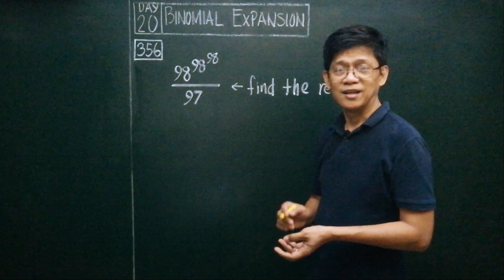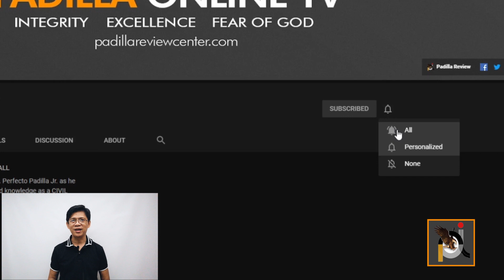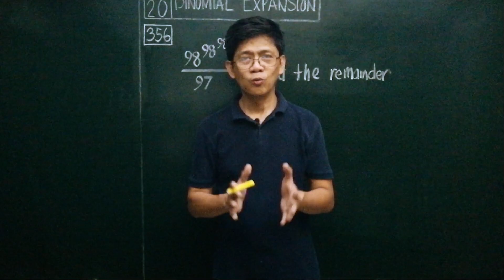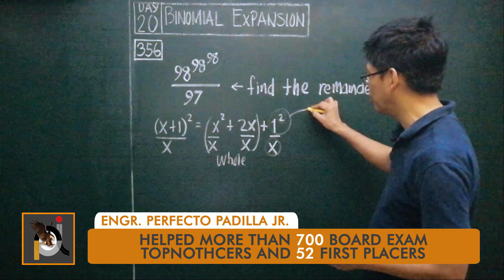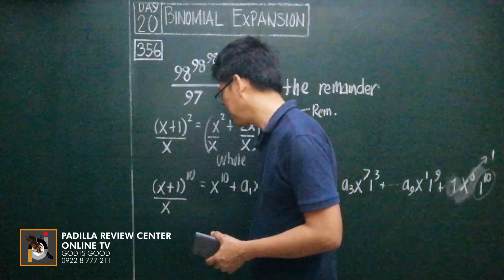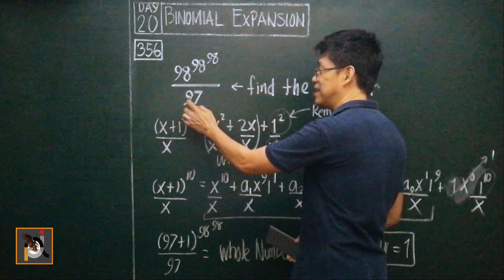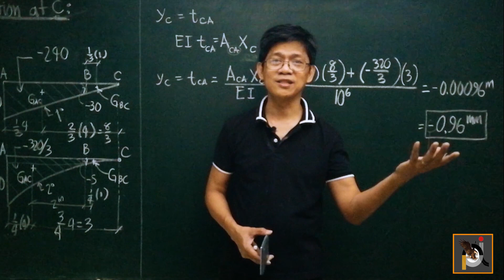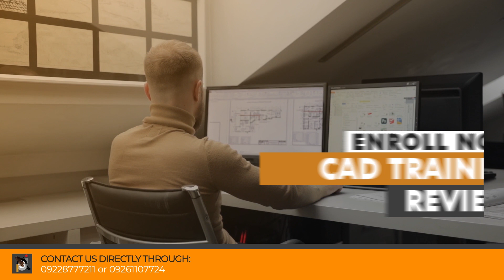Calculator Tricks: Binomial Expansion (REMAINDER CHALLENGE PART 2)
Curious on what you can do more with your Canon f789SGA calculator? Here is an another simple Calculator Trick being used for the Remainder Challenge. Learn it now by watching the entire video!

NOVEMBER 2019 Civil Engineering Board Exam (𝙃𝙄𝙂𝙃𝙇𝙔 𝙍𝙀𝙌𝙐𝙀𝙎𝙏𝙀𝘿 𝙏𝙊𝙋𝙄𝘾)

WHAT IS PADILLA ONLINE REVIEW?

IS IT IMPORTANT TO MEMORIZE FORMULAS?

TIMESTAMPS:
0:00 - Teaser
0:11 - Intro
0:19 - Promotion
1:49 - Merch
2:20 - Discussion
8:06 - Closing Remarks
9:51 - Programs
10:33 - End

Paano mag-aral ng online sa review? Paano ginagawa ang online review sa Padilla Review Center?Paano ginagawa ang online review sa Padi?Paano ginagawa ang online review sa Padilla Review? Paano ginagawa ang online review sa  Review Center? paano gumamit ng calculator? ano ang the best calculator for the board exam? board exam best calculator? how to use canon calculator? calculator tips & tricks, scientific calculator tips and tricks, canon calculator, paano gumamit ng calculator, paano gamitin ang canon calculator, remainder challenge, how to solve binomial expression, best solution to binomial expression